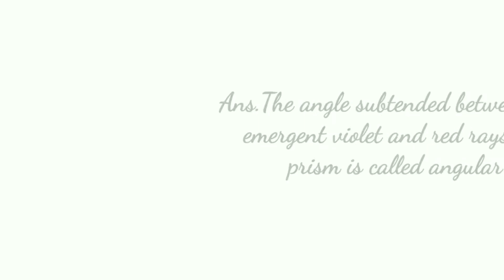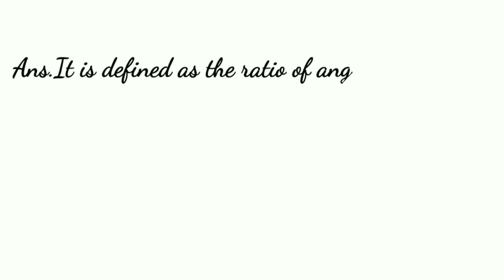Q.Define angular dispersion and despersive power ? Ray optics class 12th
In this video I explain angular dispersion and dispersive power within 2 min.